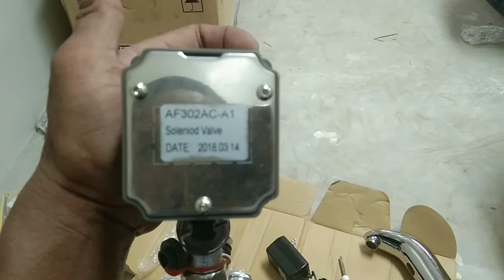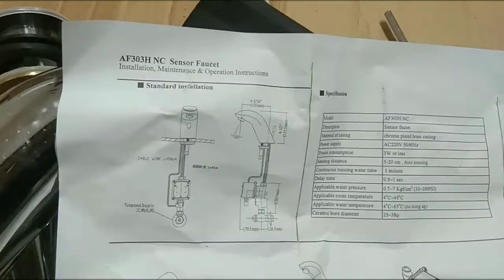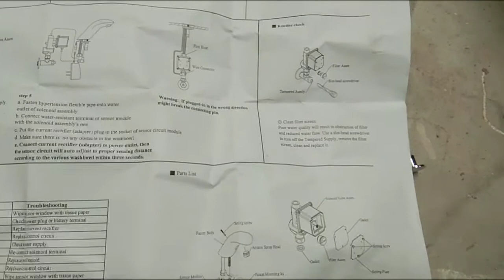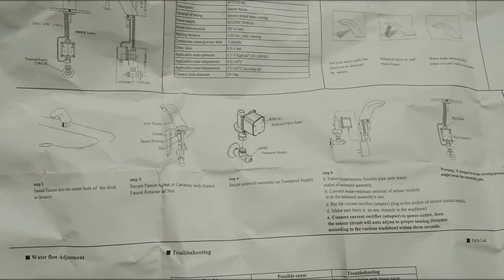part 1 how to installation sensor faucet/how to installation solenoid valve with sensor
SPECIFICATION

model=AF303H NC
Description=sensor faucet
Materials of casing=chrome plated brass casting
Power supply=AC220V 50/60Hz
Power consumption=3W or less
Sensing distance=5-20 cm,Auto sensing
Continouous running water time=1min
Delay time=0.5- 1 sec
Applicable water pressure=0.7-7 Kgf/cm² (10-100PSI)
Applicable room temperature=4c-45c
Applicable water temperature=4c-65c(no icing up)
Ceramic bore diameter=25-38

Trouble
No function ( Red lamp does not light on during sensing process)
Water keeps running
Water flow too weak

Possible cause
1.Dirty sensor window
2.Not connected to power
3.Current rectifier failure
4.Control circuit failure
5.Water faucet not turned on
6.solenoid failure
7.Control circuit failure
8.Dirty sensor window
9.Filter obstructed

put your hand under the faucet to be detected.
Solenoid valve on and water flows.
water stops automatically when you pull back your hands.